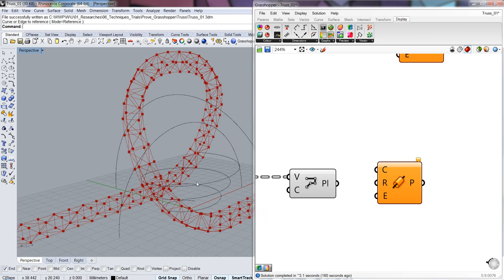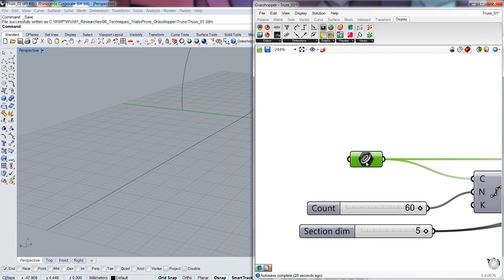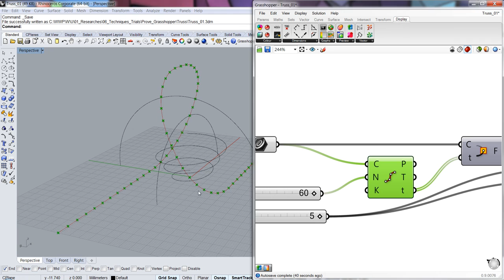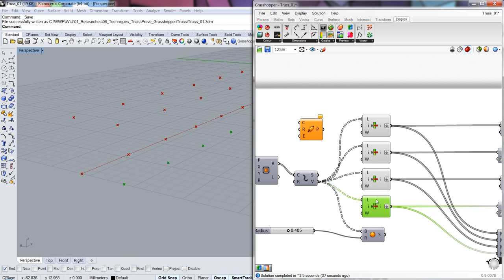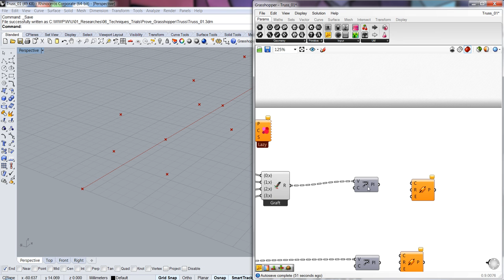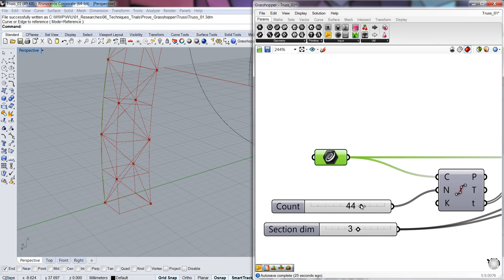Parametric Square Section Truss | Grasshopper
Parametric definition to create a square section truss from any curve